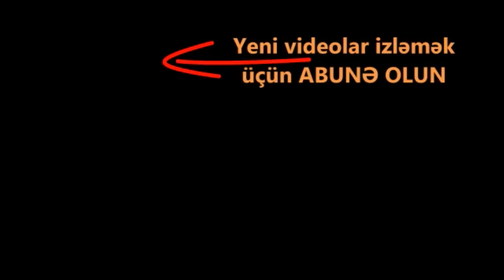Düşməni məhv edəcək yeni PUA gəlir. Adı belədir "İTİ QOVAN" Azərbaycan istehsalı